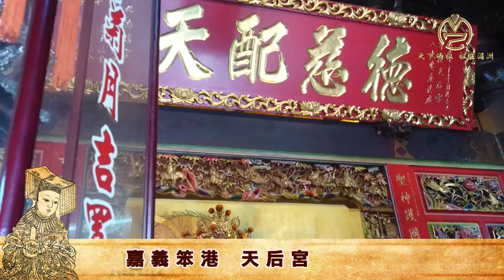臺灣 嘉義笨港 天后宮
雍正三年（1725年），斗六魚寮庄陶器工人楊謙把古笨港天后宮香火帶到彰化大埔磚瑤附近奉祀。相傳附近居民認為有神明顯靈集資雕塑天上聖母神像一尊，奉祀於隔鄰的土地公廟內，此後香火日盛，至乾隆三年（1738年），瓦瑤庄的陳姓民眾捐獻土地建立茅草小祠，同年十一月吳佳聲等人又發起募資建廟，成為今日的彰化南瑤宮。

楊謙後代遷居到笨港水仙宮附近。此後每逢彰化南瑤宮笨港進香時都會到楊氏祖屋，拜訪楊謙後代子孫。後來楊謙家子孫認為無「神探人」之禮，後來向彰化南瑤宮請求奉祀一尊南瑤宮分靈媽祖(即楊家祖家媽祖)，後來楊氏子孫的經濟不良，無力更換媽祖的舊龍袍，因此彰化南瑤宮每逢笨港進香就會攜帶新縫製的龍袍給楊家的媽祖神像換新龍袍。最初南瑤宮每四年請示媽祖一次是否前往笨港，若沒有成功隔年再問，後因交通發達，由各媽會分組輪流。後來太平洋戰爭爆發，楊家後代被日軍強行徵集到南洋當軍夫，此後無人奉祀，於是原先祖家媽祖神像遷祀笨港水仙宮，1962年起換龍袍禮也改為在水仙宮舉行。

信徒於笨港水仙宮旁購買四百卅坪建廟用地，於1998年開始興建笨港天后宮。該廟又名「笨南港天后宮」，其中大木作為當初修建笨港水仙宮的劉山的孫子劉鴻林負責。建築共分三進，大殿供奉媽祖、後殿供奉觀音，於2002年10月10日入火。此後，南瑤宮笨港進香時，會來此廟舉行換龍袍禮。